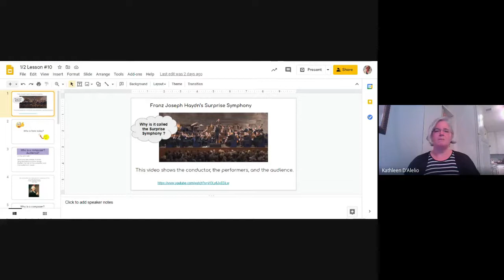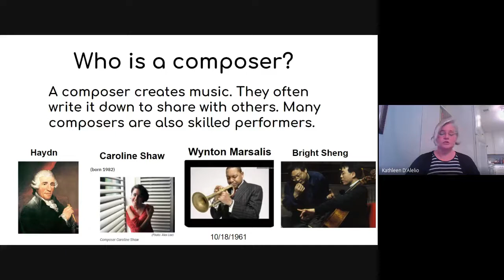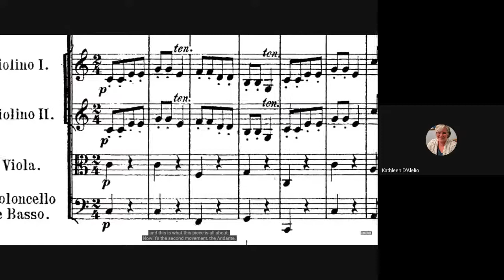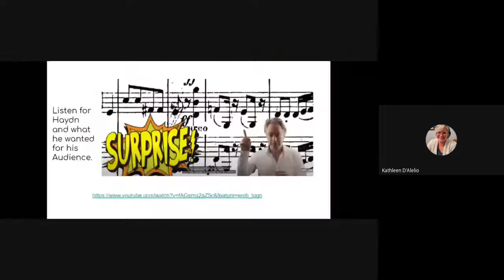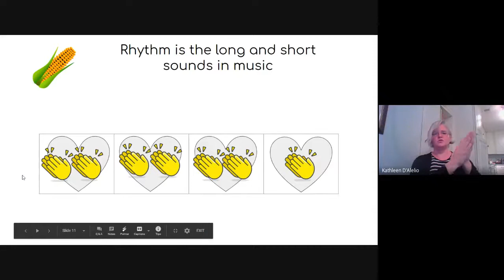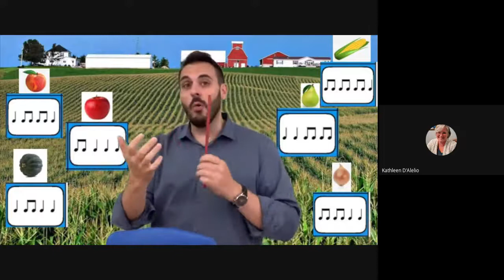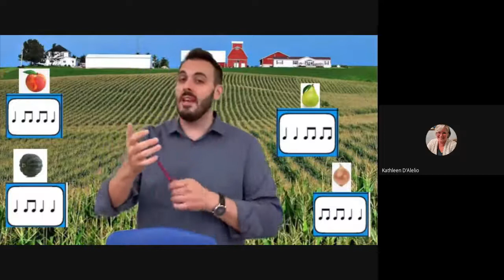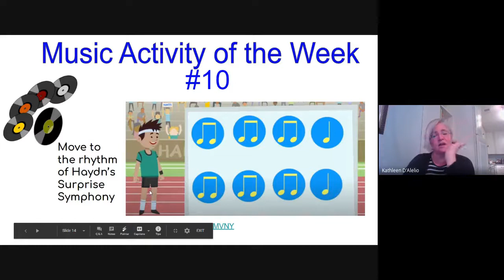1 2 Lesson #10